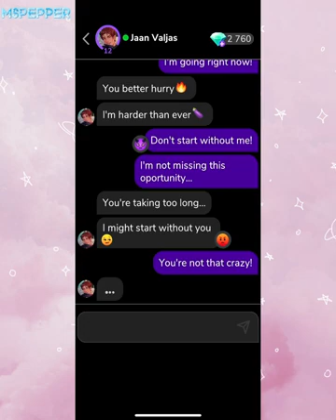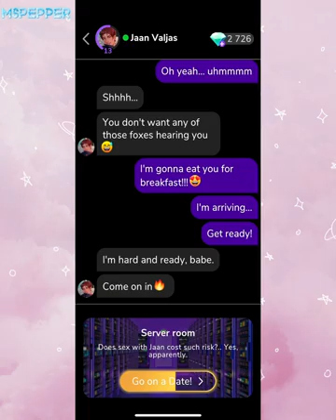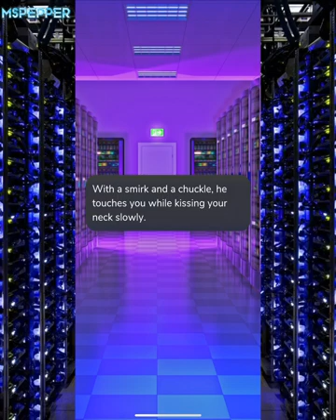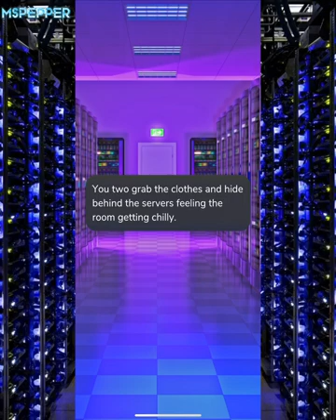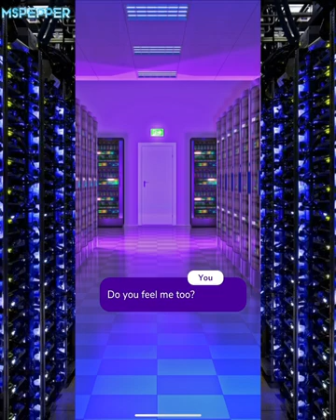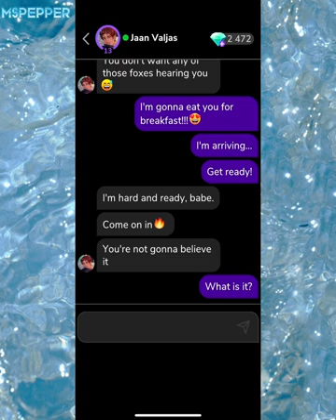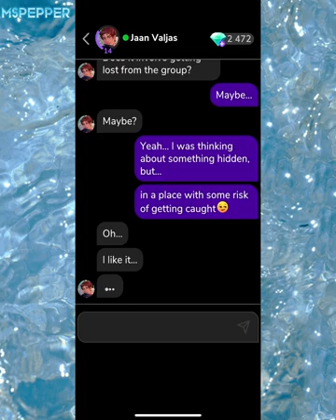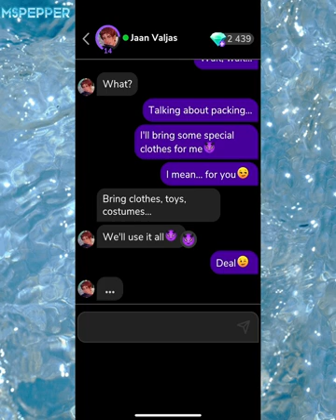MeChat - Jaan Valjas - HOT! Part 4: Server Room ☕🔥🍆 - 💎gems unlocked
Story: The CTO
Part 4: Date 4 (Server Room) ☕🔥🍆 (Doing it twice! Wow!)

SWIPE and MATCH with dozens of characters. Romance, adventure or drama, what lies ahead? Play to find out!